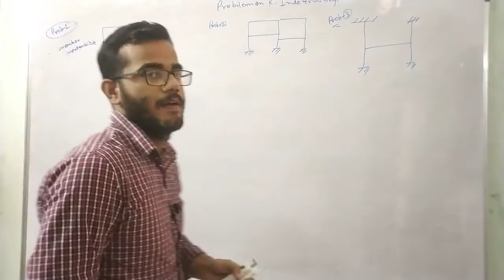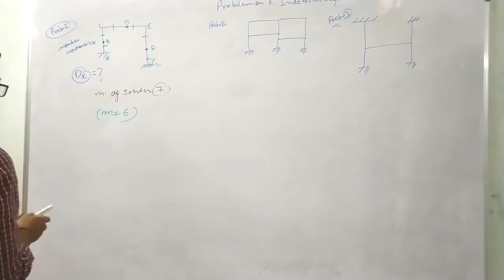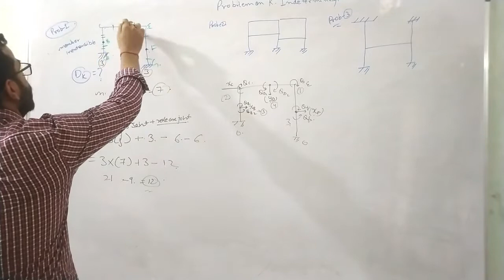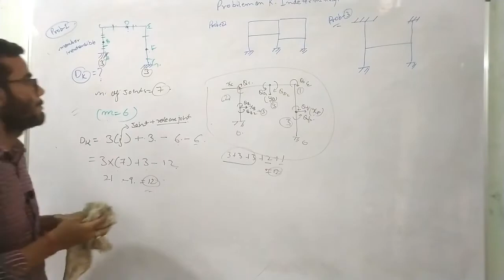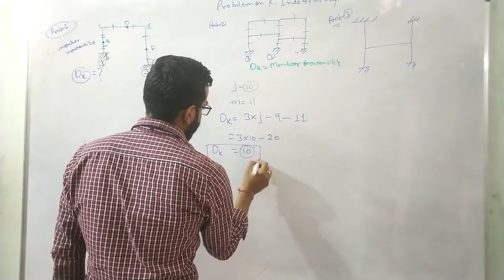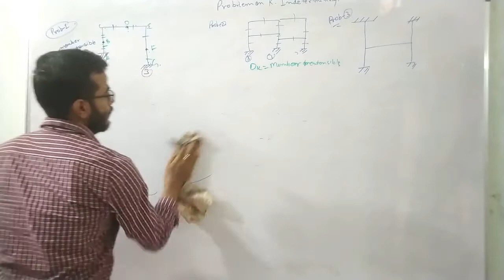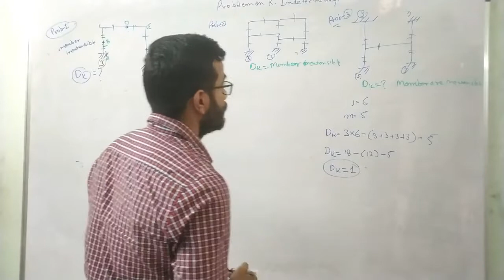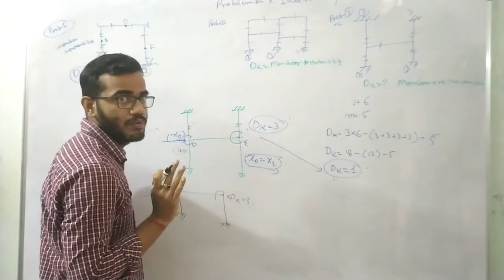Kinematic indeterminacy of Rigid Frame part -1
In this video I have calculated Kinematic indeterminacy of Rigid Frame 2d structure.